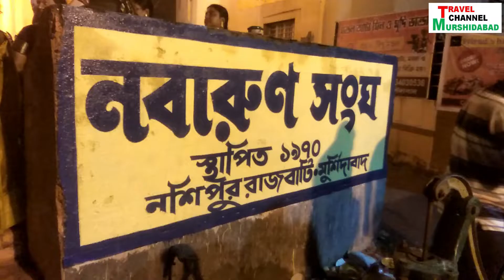মুর্শিদাবাদ,নশিপুর নবারুণ সংঘের দুর্গাপূজা 2022 Nabarun Sangha Durgapuja Nashipur , Murshidabad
লালবাগ,নশিপুর রাজবাটি,নবারুণ সংঘের দুর্গাপূজা  2022 মুর্শিদাবাদ Nabarun Sangha,Durgapuja Nashipur , Murshidabad